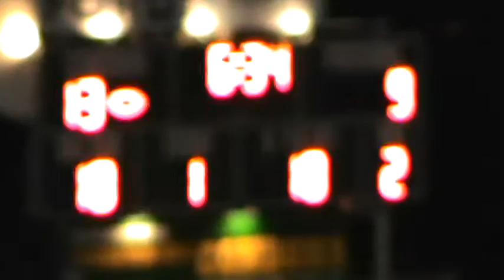Placement de 25 verges du # 36 Antoine Bernier des Condors (26 sept. 2015)